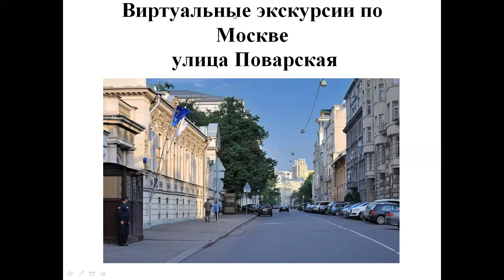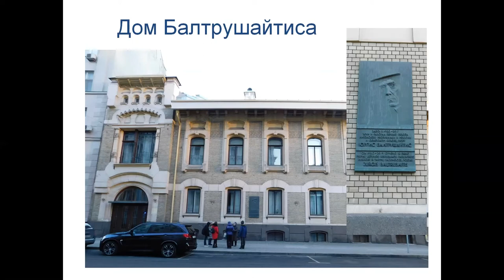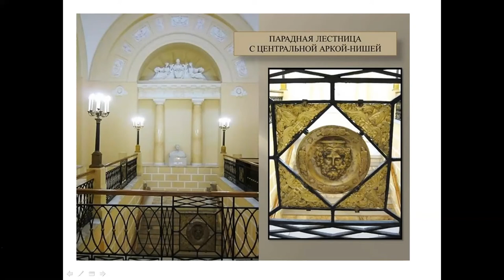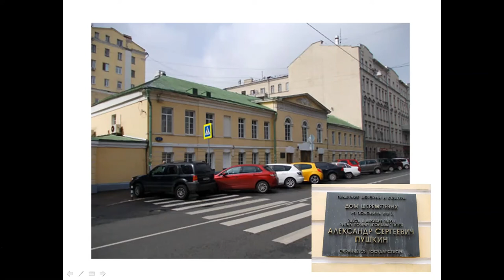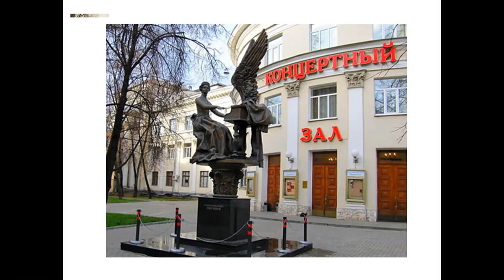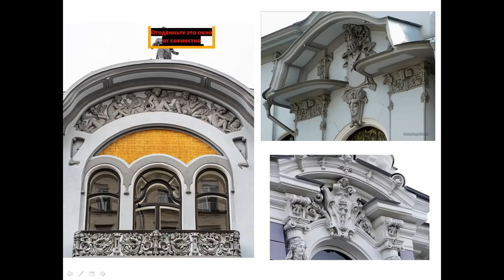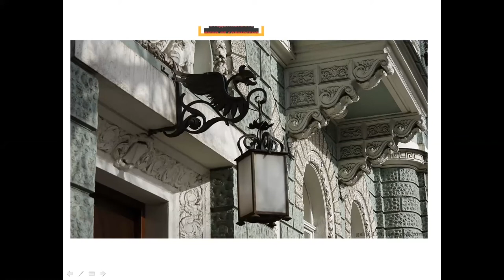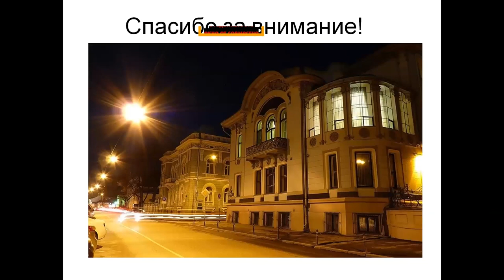Экскурсия по Москве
Улица Поварская